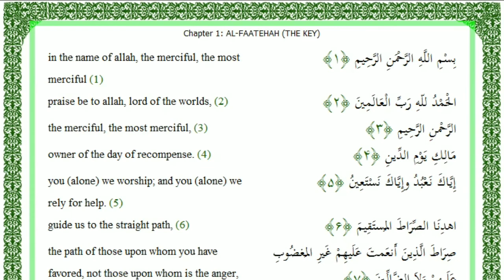سوره الفاتحه | sura 1. AL-FATIHA | The Opening | quran